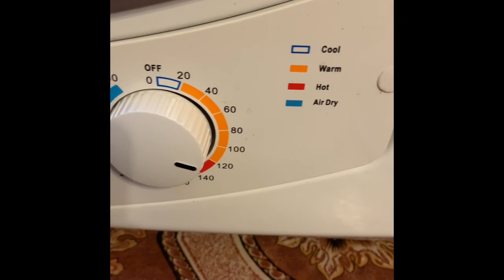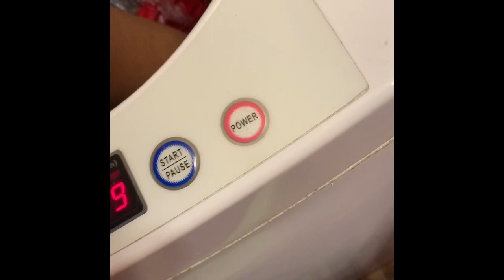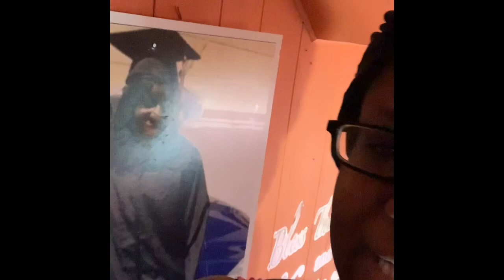Cleaning Day! Portable washer & dryer from Amazon 🙌🏾🙌🏾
Giantex Portable Compact Full-Automatic Laundry 8 lbs Load Capacity Washing Machine Washer/Spinner W/Drain Pump

Panda 2.65 cu.ft Compact Laundry Dryer, White